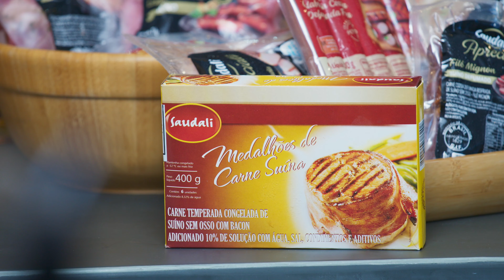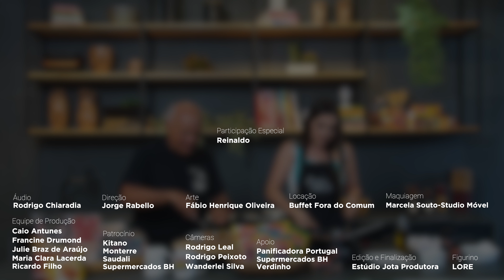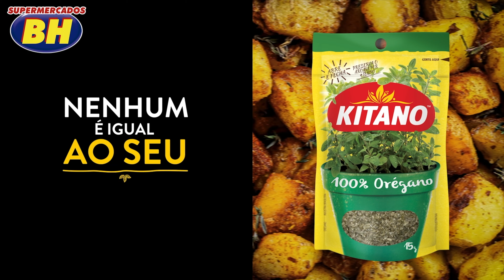COZINHA CAMPEÃ - REINALDO LIMA - 18/11/2022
Seja muito bem-vindos ao Cozinha Campeã, apresentado por Clara Senra. Neste primeiro programa, recebemos Reinaldo Lima, o maior artilheiro da história do Clube Atlético Mineiro.